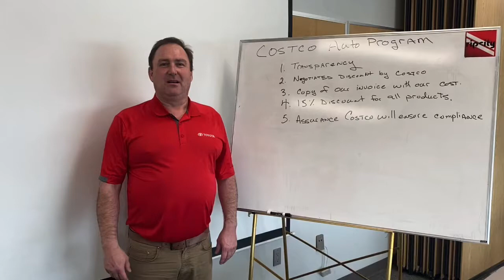Costco Auto Buying Program